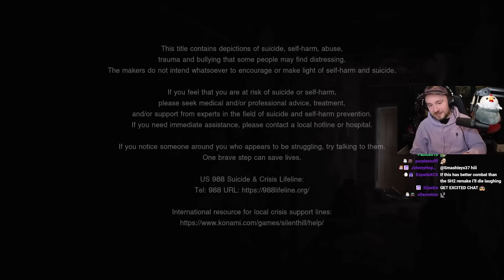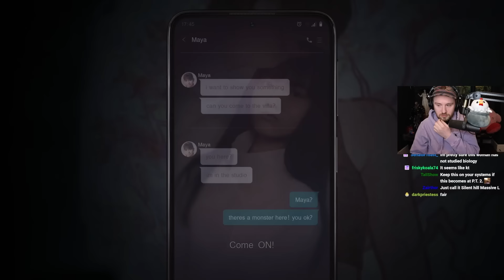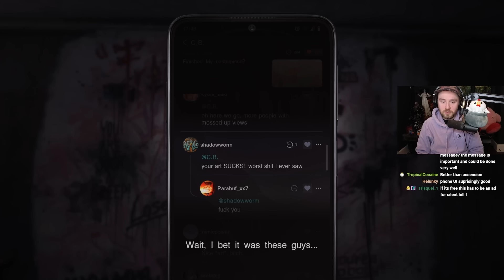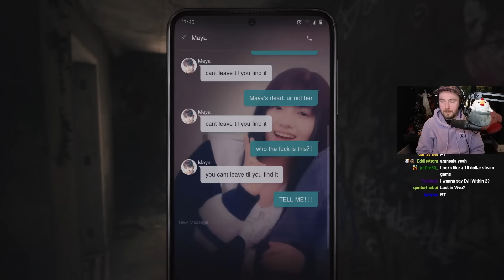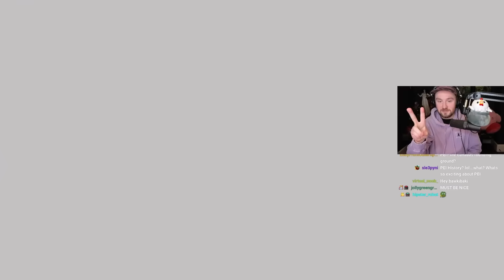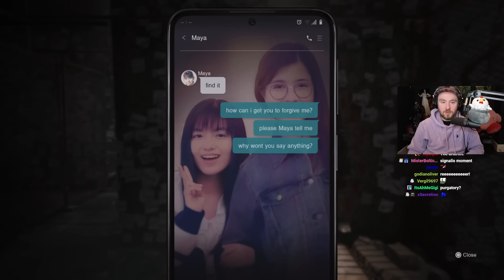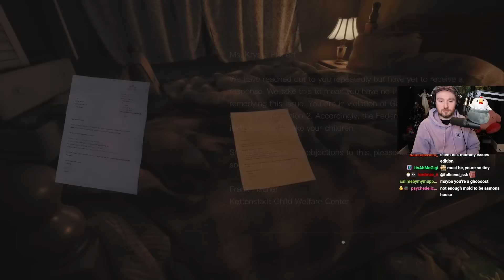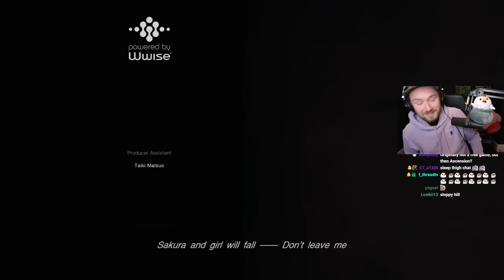Silent Hill: The Short Message